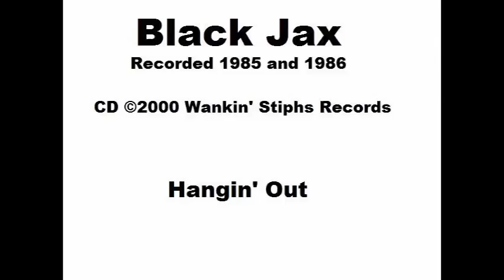Black Jax Hangin Out 1985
Black Jax -  Hangin Out - 1985.  3:43

The self-titled CD (c)2000 Wankin' Stiphs Records.    ( www_punk-information_com/wankin27_stiphs_records_x_htm site died 8.2016 )

Music, lyrics, vocals: Gary James Wiesner (Gary Pogo)
Los Angeles (Area), California
March 29, 1965 - July 30, 2008